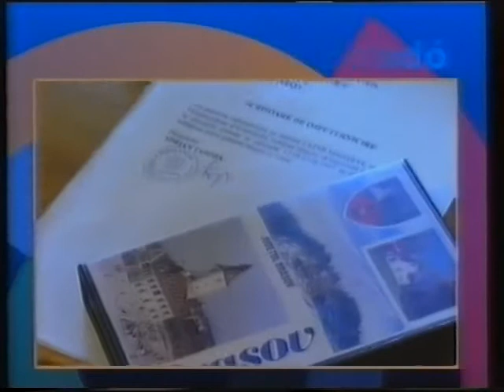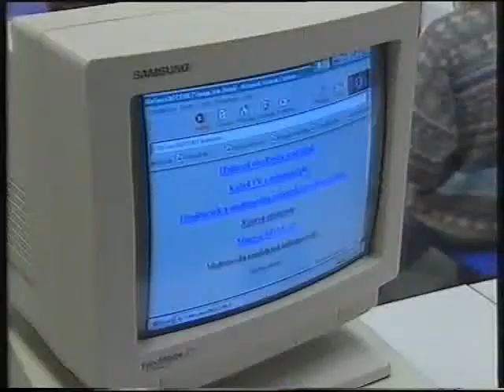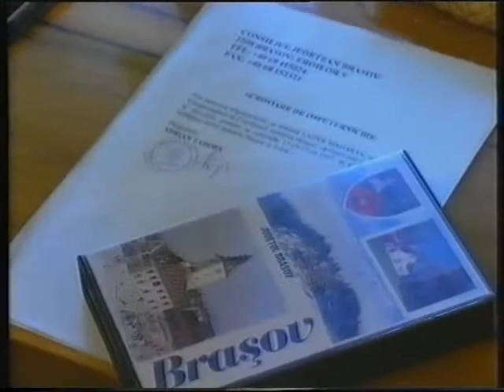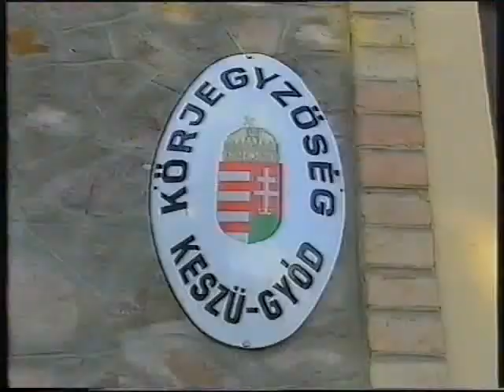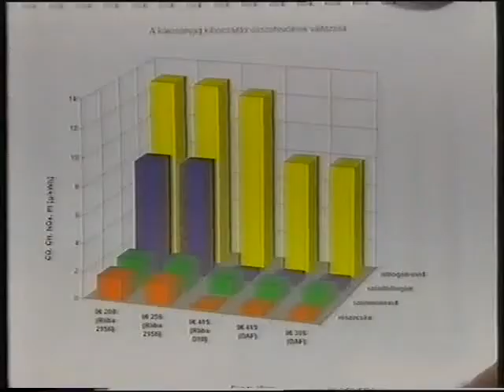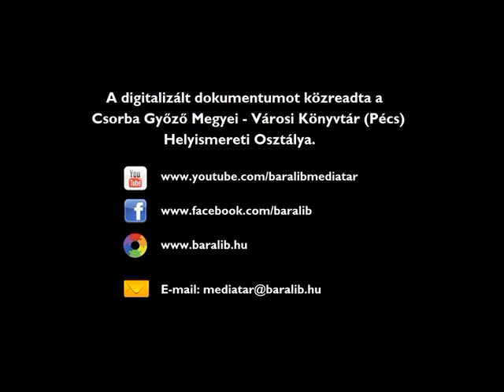Dél-dunántúli Körzeti Híradó – (1997.10.29.) MTV Pécsi Körzeti Stúdió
Száz tonna műtrágyát kapott a délszláv háború súlytotta Baranya-háromszög ; megszólal Sulyok Ferenc, főosztályvezető, Földművelésügyi Minisztérium, Kel József, alelnök, Horvátországi Magyarok Demokratikus Szövetsége. - A munkavállalói érdekérvényesítésről tartottak konferenciát Siófokon ; megszólal Pataky Péter, igazgató, Érdekvédelmi Tanácsadó Szolgálat. - Ezerkétszáz bányász vált munkanélkülivé a mecseki uránbánya bezárása után ; megszólal Bujtor István, igazgatóhelyettes, Pécsi Regionális Munkaerőfejleszlesztő és Képző Központ. - Brassói rendőrök látogattak Tolna megyébe ; megszólal Bátorfi György, rendőr ezredes, Tolna megye rendőrfőkapitánya, Darleu Tarjan, főkapitány helyettes, Románia, Brassó megyei rendőr-főkapitányság. - Átadták a várost átszelő új utat Dombóváron ; megszólal Rikker István, ügyvezető igazgató, Tolna Megyei Állami Közútkezelő Kht. - Keszü: a narkomán fiatalok gyógyítását végző intézetbe látogatott el Kovács Pál, az Országos Egészségbiztosítási Pénztár elnöke. - Elavult a Pannon Volán buszparkja ; megszólal Szirmai Csaba, vezérigazgató, Pannon Volán Rt. - Balatoni hajózás: a nyári szezon évértékelése ; megszólal Horváth Gyula, ügyvezető igazgató, MAHART Balatoni Hajózási Rt.

rendező Bucsky Csilla, szerk. Körmöczi Zsuzsa, műsorvez. Nagy Gábor, riporter D. Kiss Mária, Erős Antónia, Glaub Róbert, Lajtai Ottó, Szilágyi Jenő, stúdióvez. Békés Sándor, gyártásvez. Sziráczki Beatrix, műszaki vez. Horváth László, operatőr Balassa Béla, Bárdos Ferenc, Döme Tamás, Simovics Győző